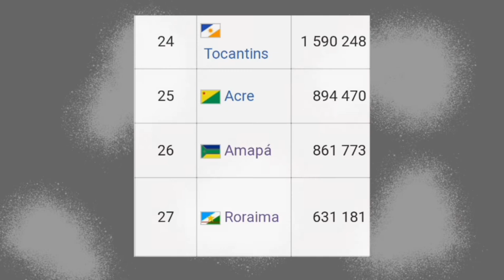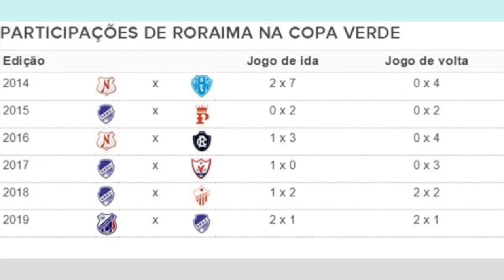Conheça RORAIMA, o PIOR estado do BRASIL em FUTEBOL